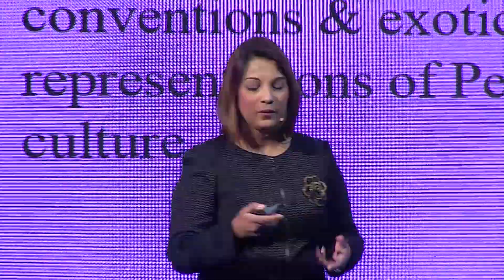The economic and social impact of gastronomy tourism- 4th UNWTO World Forum on Gastronomy Tourism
This 4th edition of the World Forum on Gastronomy Tourism specifically focused on harnessing the power of technology as a driver for sustainable growth. It presented an excellent opportunity for leading experts in gastronomy tourism to discuss currents trends and challenges in the sector, exchange best practices and inspire discussion on intercultural dialogue, gastro diplomacy, and the importance of technology for sustainable gastronomy tourism.